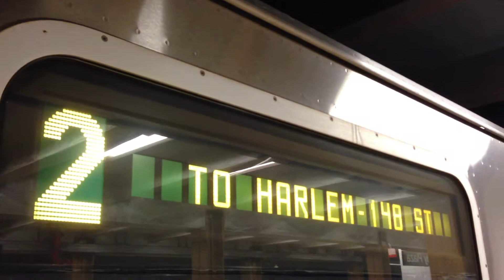MTA NYC Subway : 148th Street - bound R142 (2) Train at Grand Army Plaza